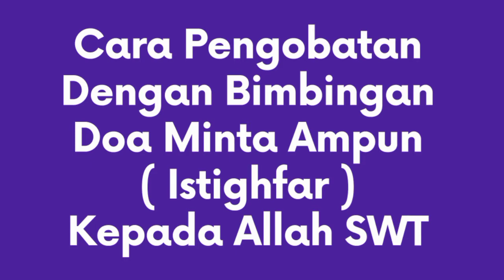Kena Santet Dipinggang Episode 02 - ISTIGHFAR MEDAN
PENGOBATAN ISTIGHFAR MEDAN

Bimbingan Pengobatan Hanya dengan Perbaiki Diri & Doa Minta Ampun
Kepada ALLAH SWT
Untuk berbagai jenis penyakit dalam dan Ghaib :
- Mudah Kesurupan
- Kena Santet / Sihir
- Gadam / Gatal gatal
- Buang Susuk
- Gangguan Jin
- Buang Ilmu Hitam
- Darah Tinggi / Rendah
- Asam Lambung
- Typus
- Demam Tinggi
- Lemah Syahwat
- Diabetes
- Sesak Nafas
- Stroke Ringan
- Miom / Kista / Kanker
- Lama Punya Anak
- Sesak di Dada
- Narkoba
- Mata Rabun